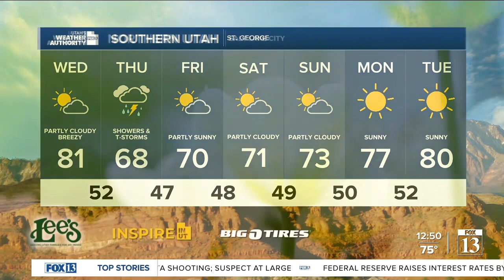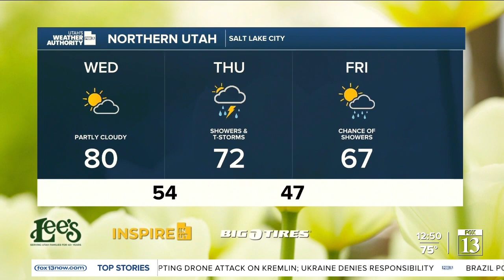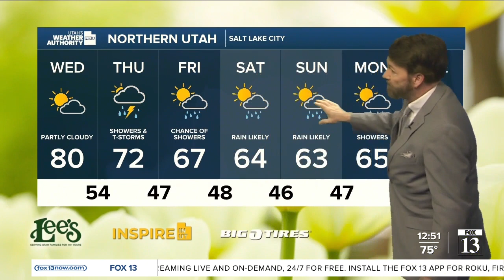Cooling down! Wednesday, May 3